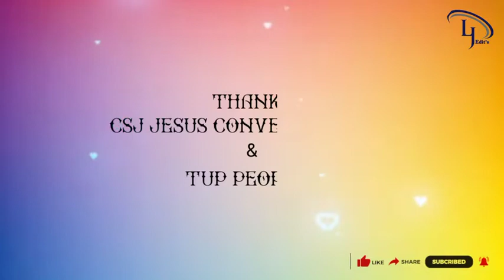Yeasuvin thir iruthiyama song Fr.alice raj sacred heart Church TUP